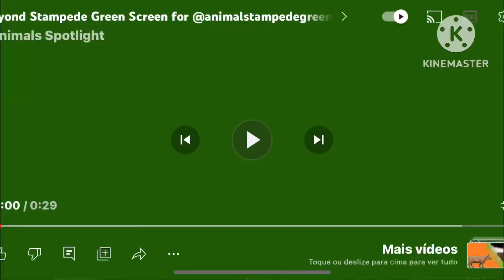Everyone is screaming and running away from wolfoo add round 59